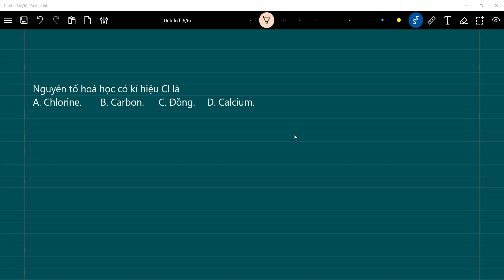KHTN 7 - BẢNG TUẦN HOÀN | Nguyên tố hoá học có kí hiệu Cl là Chlorine, Carbon, Đồng, Calcium.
Nguyên tố hoá học có kí hiệu Cl là
A. Chlorine.  B. Carbon.  C. Đồng.  D. Calcium.